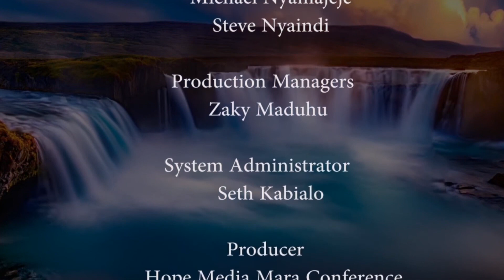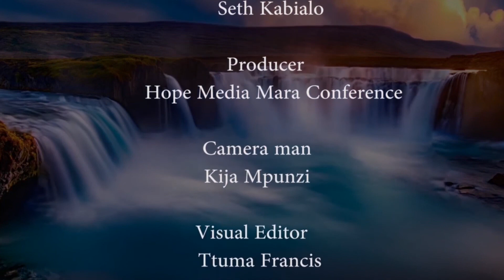UPENDO WA MAJI TIRIRKA EP 15